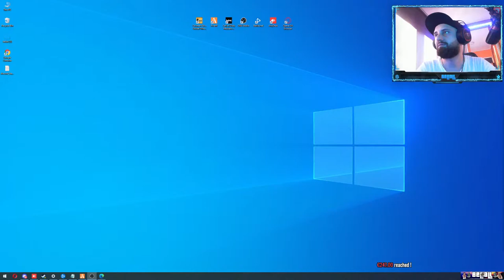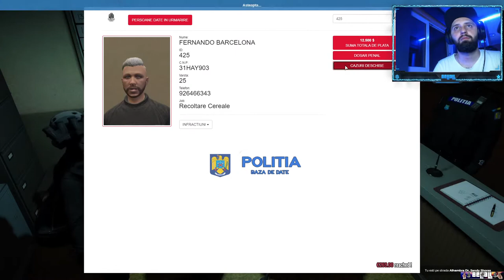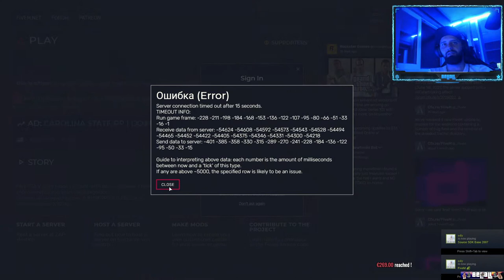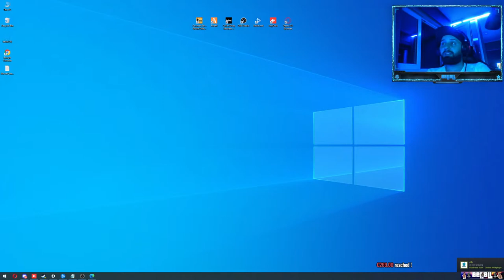🔴🅻🅸🆅🅴 Politia in actiune !!! FiveM server: The Hood Romania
Server FiveM: TheHood Romania
connect: cfx.re/join/gel8dq

🛎Regulament in chat
🕕Nu cereti moderator
🕤Nu scrieti mesajele de n-ori, o singura data este suficient
🕙Nu Injurati
🕒Nu cereti promovari

╔► About My PC:

╔► Hard disk: SSD 500gb M2 / Segate Desktop HDD 1TB
╠► Procesor Intel Core i5-10400F 2.9 Processor
╠► Placa Video Nvidia GeForce GTX 1070 8GB DDR5
╠► Carcasa AQIRYS WEZEN
╠► Memorie  DDR5 32GB 2666MHz
╠► Microfon Focusrite Scrlett CM25